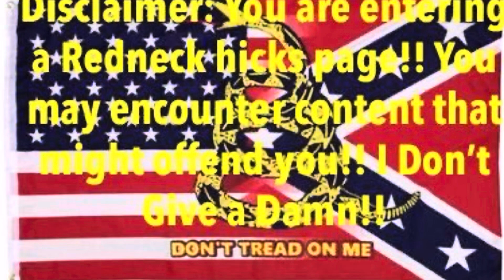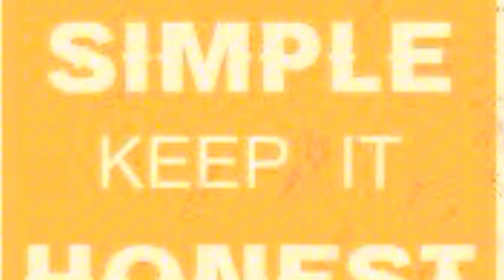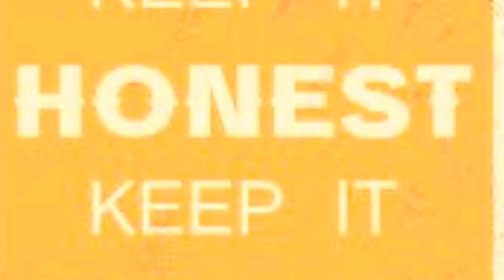“When It Rains” reaction!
@KSNMTP & @BLINDSIGHT did a really great job on this track! Y’all go check them out! Also check out @snowmanreactions for some entertaining reactions also check these reactors out @Triple-T @muddmuzikkreactions @CaptainCurtReacts @OnlyWayJ @NoLifeShaq @RebelmanReactions @vibereacts05 I know you will find a great reactor!